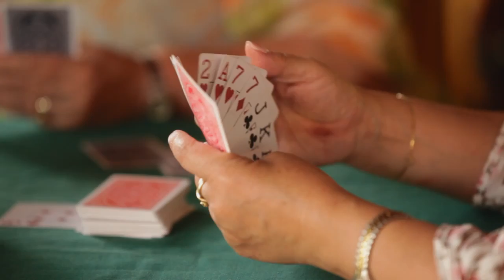Jericó El infinito vuelo de los días